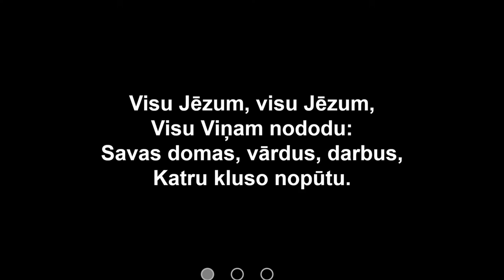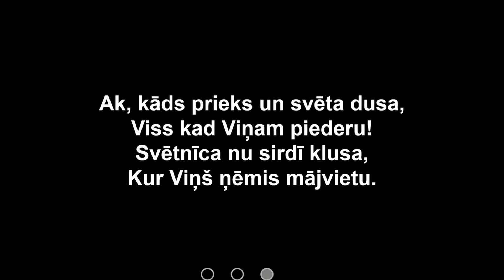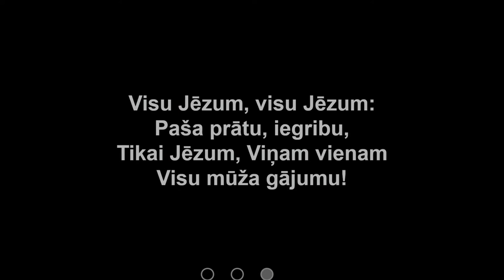Visu Jēzum, visu Jēzum l Kopdziesma 557